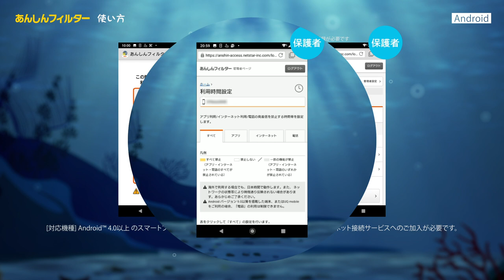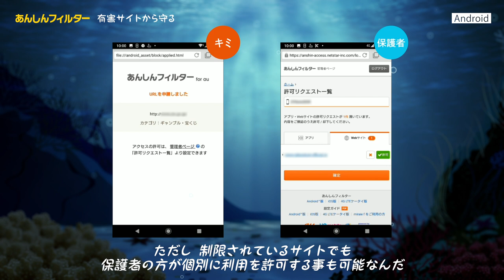ウーリーに学ぶ！あんしんフィルター （Android編）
～　ウーリーに学ぶ！あんしんフィルター　～

スマホにしたけど、フィルタリングって必要？
あんしんフィルターってどんなサービス？
設定したら、どんなアプリやサイトが利用できなくなるの？

そんなキミの疑問に、ウッカリカサゴのウーリーが答えてくれるよ。
さあ、ウーリーと一緒に、スマホの使い方を学んでいこう！

【声の出演】冨永みーな

あんしんフィルターについて詳しくはこちら

■■動画でわかる！あんしんフィルター設定方法■■
STEP1.初期設定
　お子さまの端末にアプリをインストールし、サービスの利用登録を行います。

STEP2.管理者登録
 保護者が遠隔でお子さまの端末を管理できるよう、管理者登録を行います。

STEP3.利用時間を設定

STEP5.サービス利用停止方法